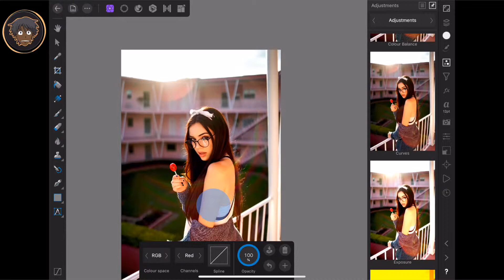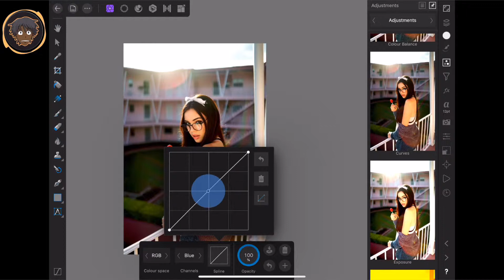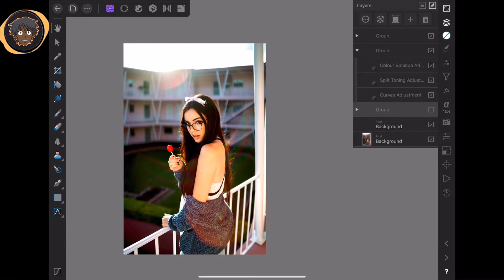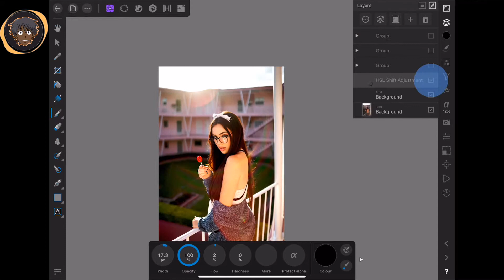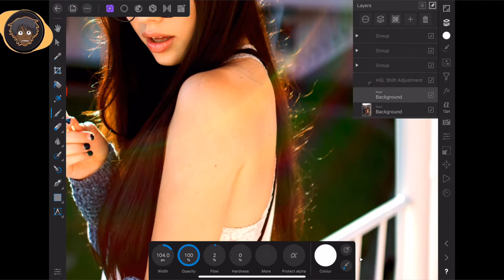Affinity Photo iPad Pro Speed Edit ✍🏾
Photo Editing made with the new iPad Pro using the Affinity Photo app.

Tune in for more portrait editing.

❓FAQ:

I’m 21

I'm from Kansas City, MO.

I'm currently living in Los Angeles, CA

* When did you start photography?
Been taking pictures for 3 years. But I took it seriously about a year and a half.